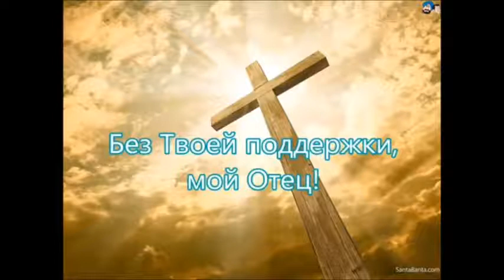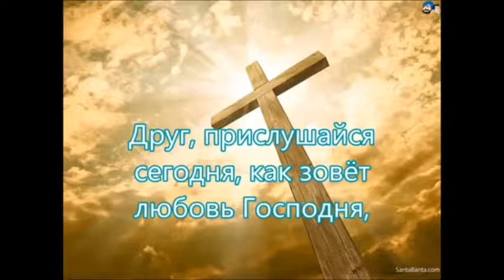Глиняный сосуд В саду Гефсиманском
Произведение «Глиняный сосуд В саду Гефсиманском» созданное автором по имени Глиняный сосуд, публикуется на условиях лицензии Creative Commons «Attribution» («Атрибуция») 4.0 Всемирная.